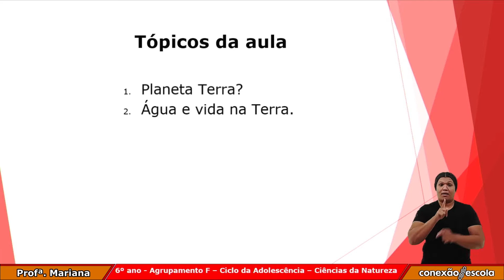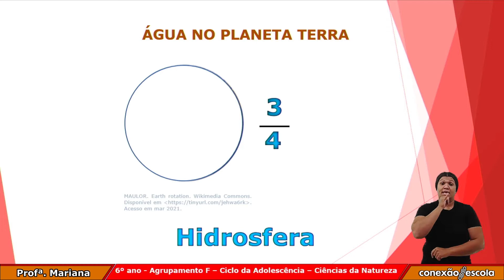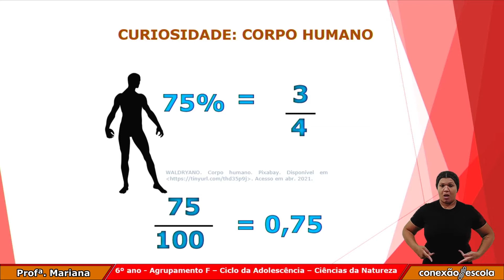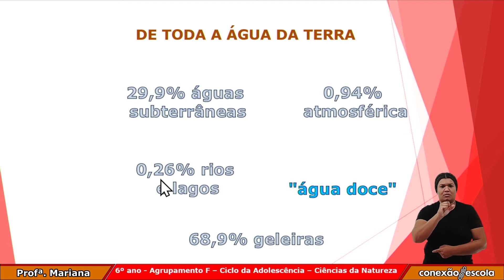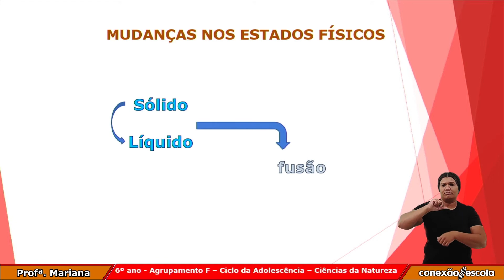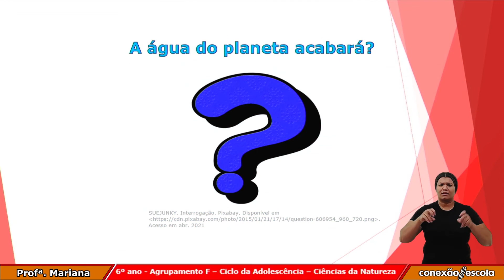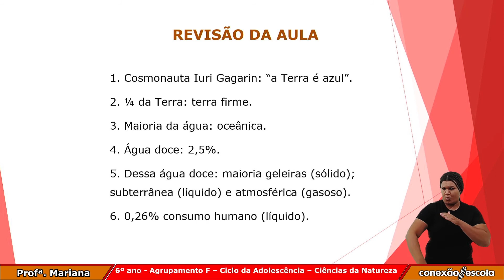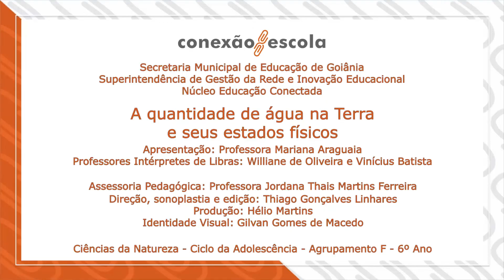6 Ano - Ciências da Natureza - A Quantidade de Água na Terra e Seus Estados Físicos